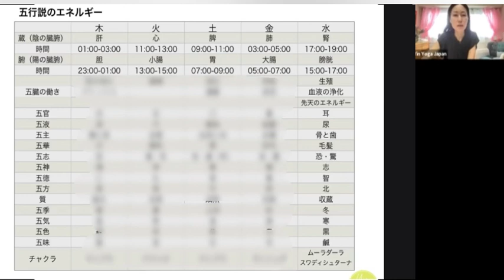陰ヨガ哲学【骨にはカルシウムは本当？陰陽五行説-水-】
2021年のオンラインコースの講義より抜粋。

陰陽五行の水の主である骨について。
一般的な栄養学で言われている「骨を丈夫にするにはカルシウムが必要」は本当か？
中医学の腎と最新の筋膜リサーチからの考察です。